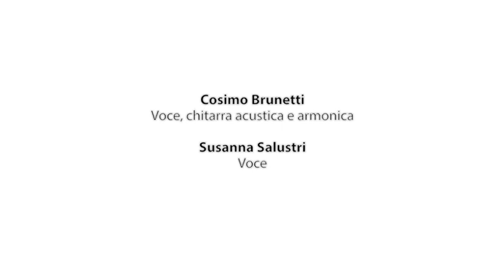Acqua Limpida - Dormi ormai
Cosimo Brunetti: voce, chitarra acustica e armonica
Susanna Salustri: Voce